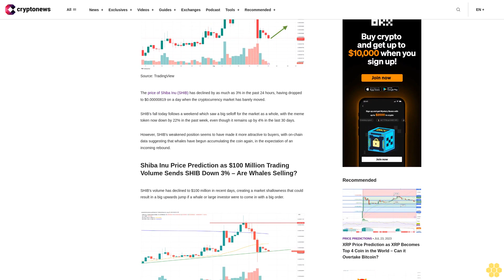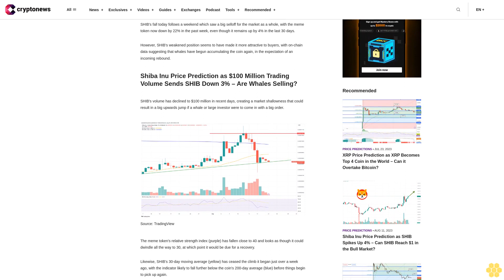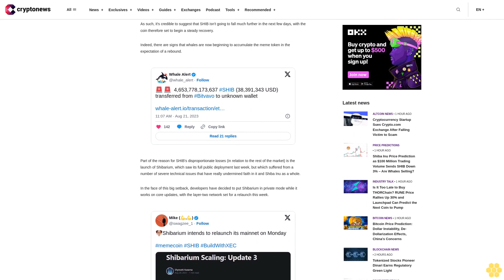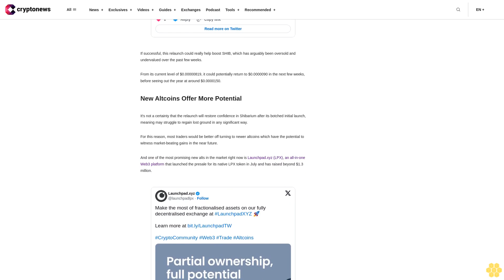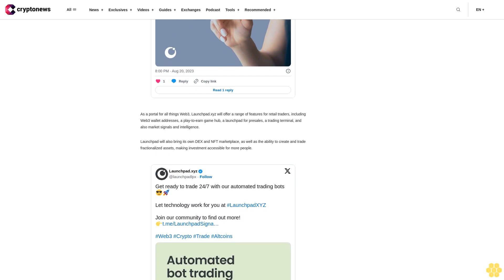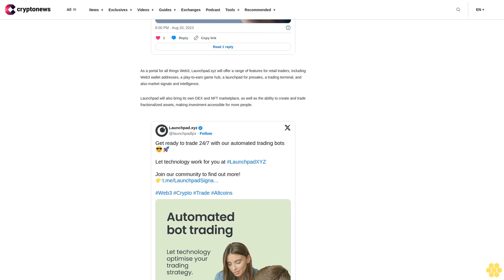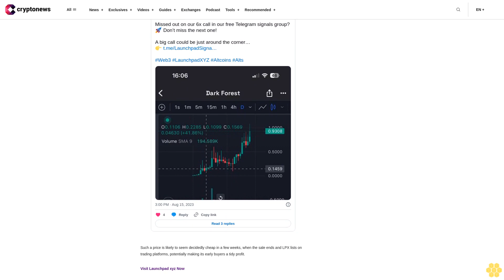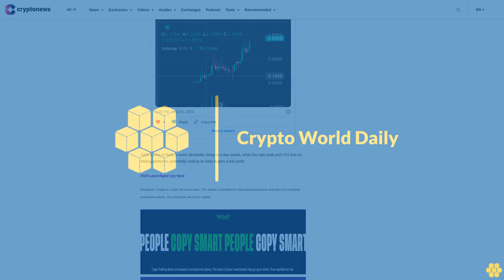Shiba Inu Price Prediction as $100 Million Trading Volume Sends SHIB Down 3% – Are Whales Selling?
The price of Shiba Inu (SHIB) has declined by as much as 3% in the past 24 hours, having dropped to $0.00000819 on a day when the cryptocurrency market has barely moved.

SHIB's fall today follows a weekend which saw a big selloff for the market as a whole, with the meme token now down by 22% in the past week, even though it remains up by 4% in the last 30 days.

However, SHIB's weakened position seems to have made it more attractive to buyers, with on-chain data suggesting that whales have begun accumulating the coin again, in the expectation of an incoming rebound.

SHIB's volume has declined to $100 million in recent days, creating a market shallowness that could result in a big upwards jump if a whale or large investor were to come in with a big order.

The meme token's relative strength index (purple) has fallen close to 40 and looks as though it could dwindle all the way to 30, at which point it would be due for a recovery.

Likewise, SHIB's 30-day moving average (yellow) has ceased the climb it began just over a week ago, with the indicator likely to fall further below the coin's 200-day average (blue) before things begin to pick up again.

One positive out of all this is that SHIB's support level has largely held up in the face of big selling pressure, with the coin refusing to fall below $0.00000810, which is basically where it began the year.

As such, it's credible to suggest that SHIB isn't going to fall much further in the next few days, with the coin therefore set to begin a steady recovery.

Indeed, there are signs that whales are now beginning to accumulate the meme token in the expectation of a rebound.

Part of the reason for SHIB's disproportionate losses (in relation to the rest of the market) is the launch of Shibarium, which saw its full public deployment last week, but whiich suffered from a number of severe technical issues that have really undermined faith in it and Shiba Inu as a whole.

In the face of this big setback, developers have decided to put Shibarium in private mode while it works on core updates, with the layer-two network set for a relaunch this week.

If successful, this relaunch could really help boost SHIB, which has arguably been oversold and undervalued over the past few weeks.

From its current level of $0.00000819, it could potentially return to $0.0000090 in the next few weeks, before seeing out the year at around $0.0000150.

New Altcoins Offer More Potential.

It's not a certainty that the relaunch will restore confidence in Shibarium after its botched initial launch, meaning may struggle to regain lost ground in any significant way.

For this reason, most traders would be better off turning to newer altcoins which have the potential to witness market-beating gains in the near future.

And one of the most promising new alts in the market right now is Launchpad.xyz (LPX), an all-in-one Web3 platform that launched the presale for its native LPX token in July and has raised beyond $1.3 million.

As a portal for all things Web3, Launchpad.xyz will offer a range of features for retail traders, including Web3 wallet addresses, a play-to-earn game hub, a launchpad for presales, a trading terminal, and also market signals and intelligence.

Launchpad will also bring its own DEX and NFT marketplace,...